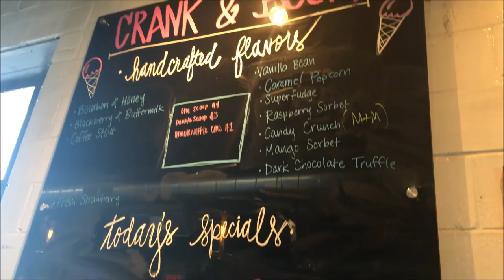Crank & Boom!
Some of our friends came to visit us from Michigan and we spent the first day exploring some of Lexington.  We ended up having dinner at a local BBQ restaurant and then headed to get dessert at Crank & Boom!  I feel like we stumbled upon an outdoor motorcycle club at the bonfire near C&B, but the kids had fun dancing and enjoyed their sweet treat.

Hello! I am Tiffanie, creator of Simple Wife, Simple Life.  I am a happily married mama of 2 littles, Jackson (4) and Alice (3).  Born and raised in Michigan, we relocated to central Kentucky in 2015.  Join us on our journey of parenting, marriage and all the goodness in between!